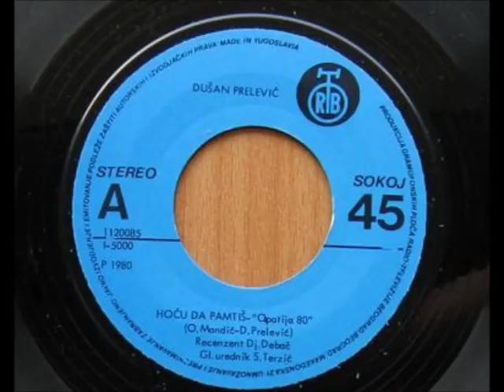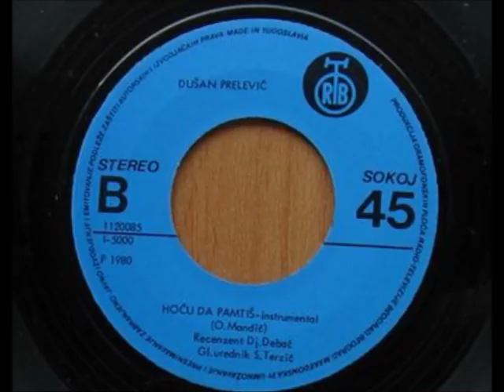Dušan Prelević - Hoću Da Pamtiš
Label: PGP RTB
Catalog#: 1120085
Format: Vinyl, 7", 45 RPM, Single
Country: Yugoslavia
Released: 1980
Genre: Rock
Style: Classic Rock, Instrumental